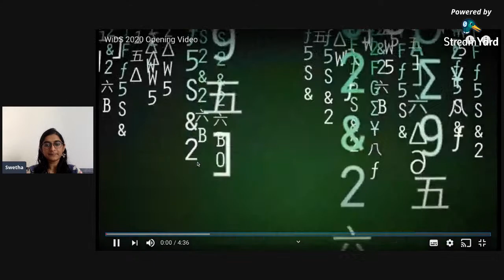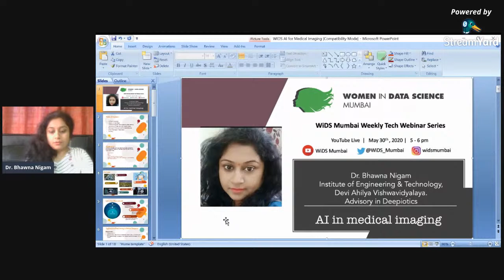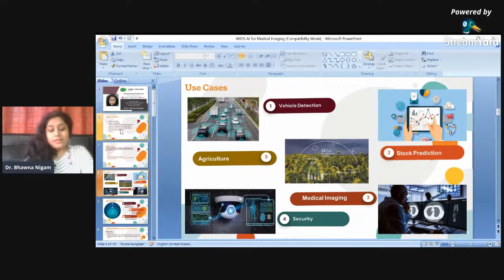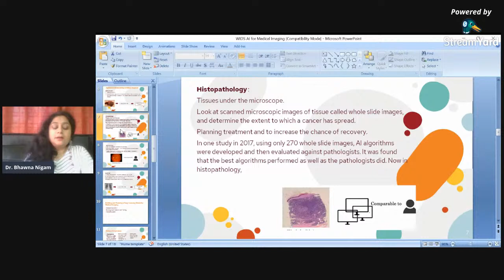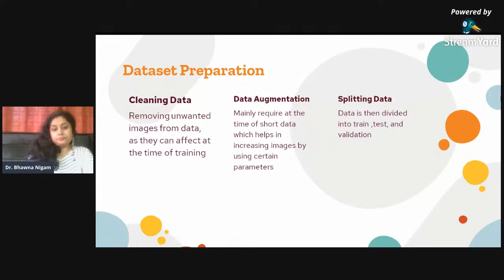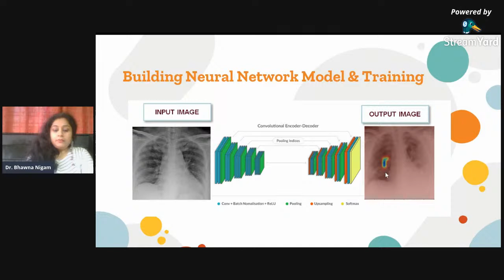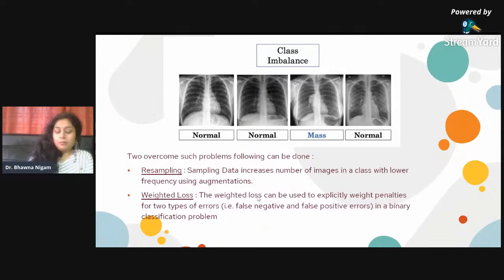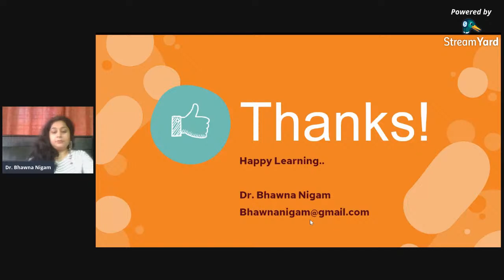Artificial intelligence in Healthcare| Dr. Bhawna Nigam, Swetha Tanmala| Weekly webinar - 4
Dr. Bhawna Nigam on AI in Medical imaging